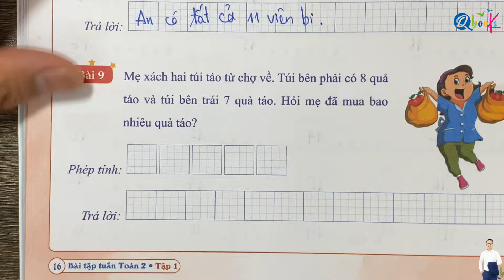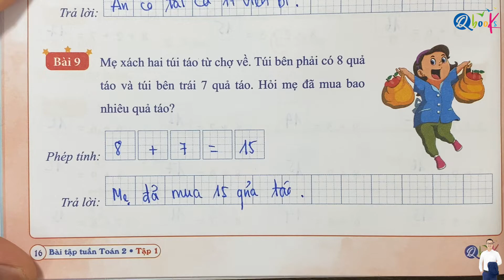Toán Lớp 2 Cánh Diều | GIẢI TOÁN CÓ LỜI VĂN - Dạng toán cộng, trừ (không nhớ) trong phạm vi 20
luyện tập phép cộng không nhớ trọng phạm vi 20,
Bài 1 sgk toán 2 cánh diều trang 17,
Bài 2 sgk toán 2 cánh diều trang 17,
Bài 3 sgk toán 2 cánh diều trang 17,
Bài 4 sgk toán 2 cánh diều trang 17,
phép cộng có nhớ trong phạm vi 20,
Bài 1 sgk toán 2 cánh diều trang 18,
Bài 2 sgk toán 2 cánh diều trang 19,
Bài 3 sgk toán 2 cánh diều trang 19,
Bài 4 sgk toán 2 cánh diều trang 19,
phép cộng có nhớ trong phạm vi 20 tiếp
Bài 1 sgk toán 2 cánh diều trang 20,
Bài 2 sgk toán 2 cánh diều trang 21,
Bài 3 sgk toán 2 cánh diều trang 21,
Bài 4 sgk toán 2 cánh diều trang 21,